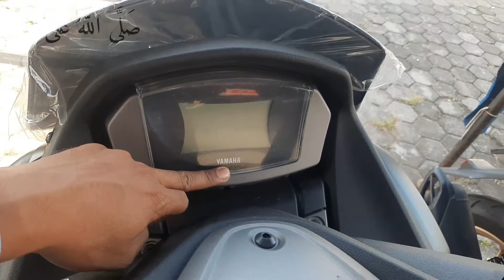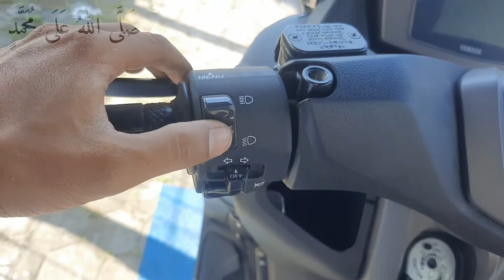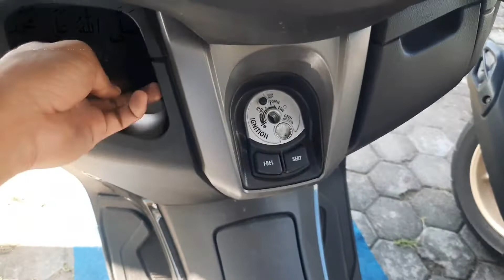ALL NEW MOTOR YAMAHA N-MAX 155 CCTERBARU 2022 WARNAHITAM DOP,TYPE ABS STANDARDCONNECTED,harga,review